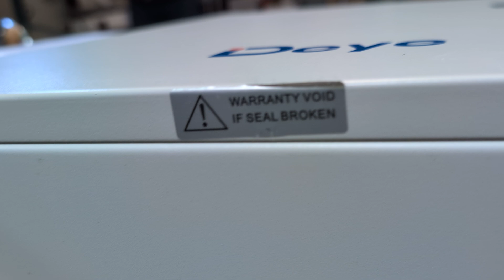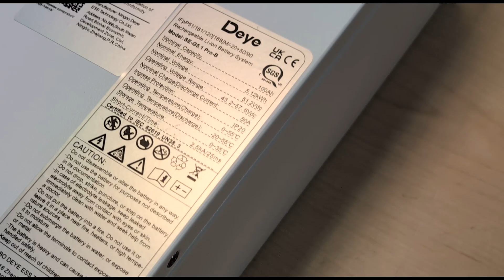Deye SE-G5.1 PRO-B 5.12kWh Battery: Unboxing with Solamp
Join us as we unbox and explore the Deye SE-G5.1 PRO-B 5.12kWh LiFePO4 battery from Solamp. In this series we'll highlight its key features, including its modular design, easy installation, and advanced battery management system. See how this battery can help you maximize your solar energy usage and reduce your reliance on the grid. We'll also discuss its compatibility with various inverter systems. Learn everything you need to know about the Deye SE-G5.1 PRO-B in our YouTube video series.